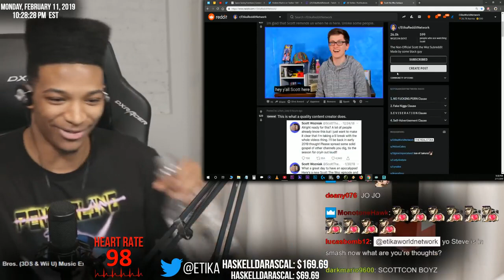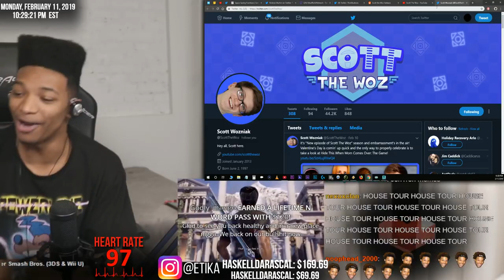Etika Talks About His Replacement On Reddit (Scott The Woz) [Highlights]